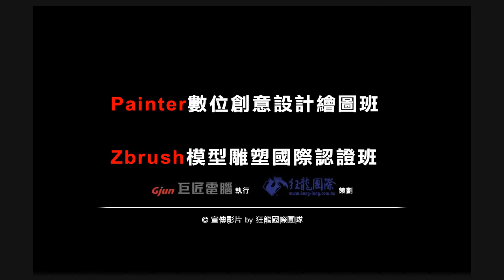狂龍國際片尾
makeing by AE